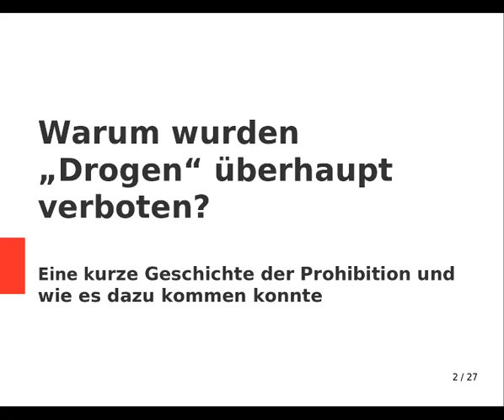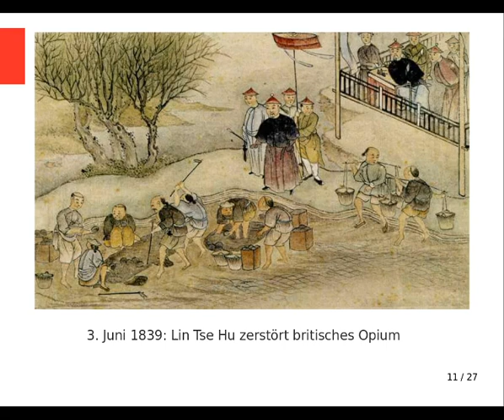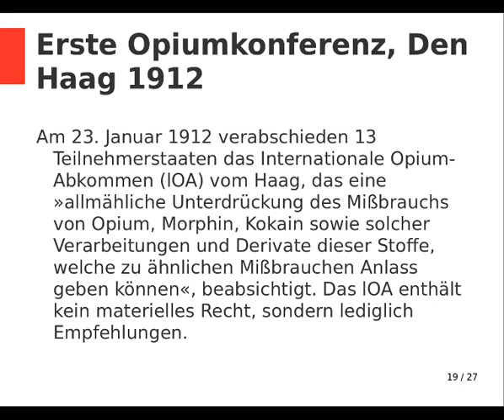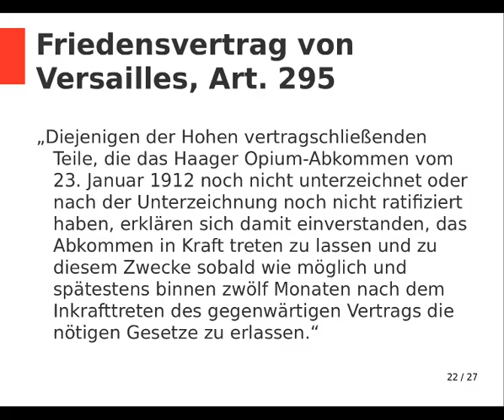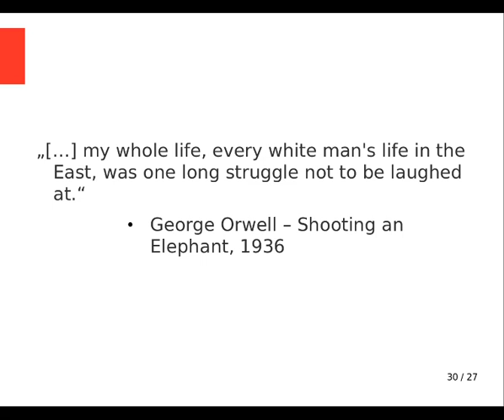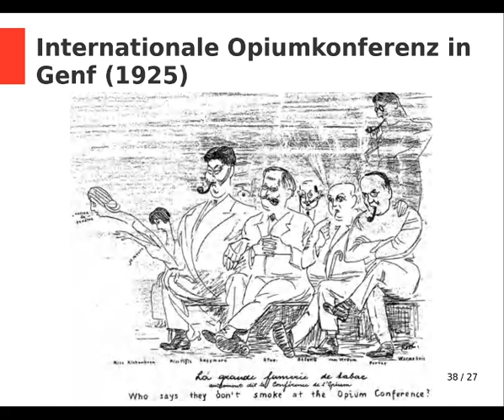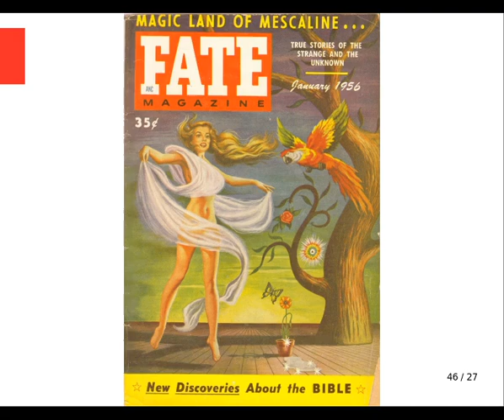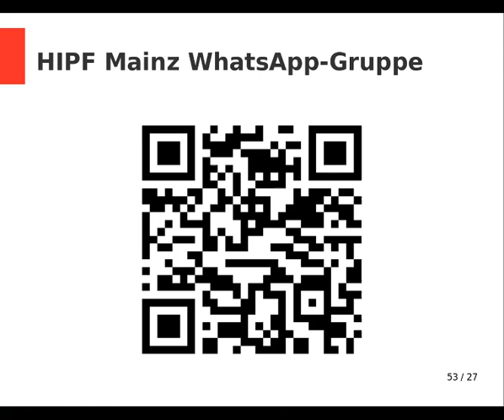Warum wurden "Drogen" eigentlich verboten? | Mitschnitt des Vortrags vom 22.11.2021 | HIPF Mainz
Es gibt viele Argumente für eine (Re-)Legalisierung von Drogen. Doch wie kam es eigentlich dazu, das einige Substanzen illegalisiert wurden? Sind die Gründe für das Verbot heute noch relevant? Und wie wurde Drogengebrauch überhaupt zum "Problem"? Um diese und andere Fragen geht es in diesem Vortrag, der sich mit der geschichtlichen Entwicklung der Drogenprohibition seit dem 19. Jahrhundert beschäftigt.